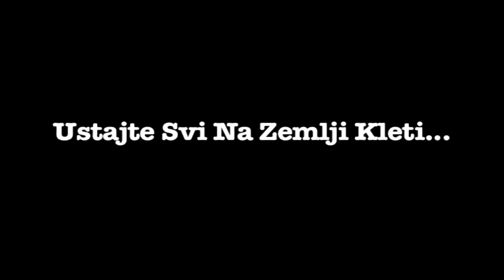DV NIKT - Prva Jugoslovenska Umetnička Internacionala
Jugoslovenski  Umetnici  Svih  Država Ujedinite  Se !
Ustajte Svi Na Zemlji Kleti...